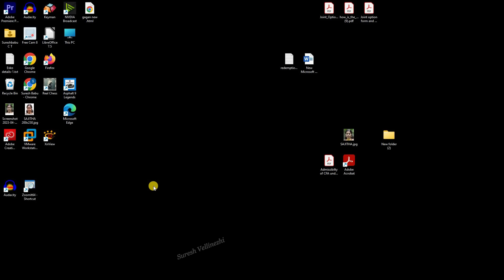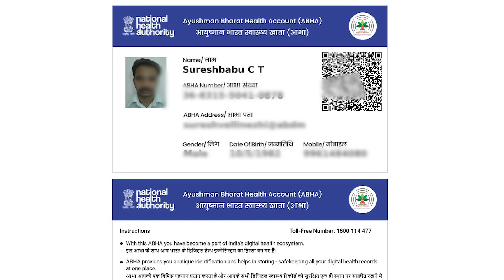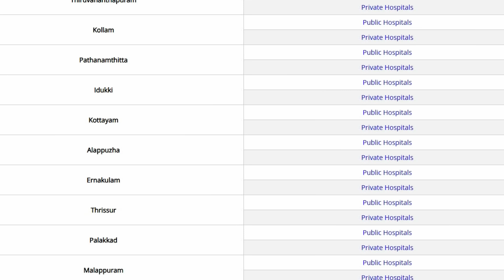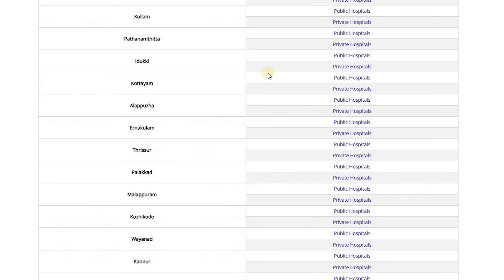5 ലക്ഷം ഇൻഷൂറൻസ് കൊടുക്കുന്ന ആശുപത്രികൾ ഏതെല്ലാം | PMJAY or Karunya insurance empaneled hospitals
In this video, we'll guide you through the various ways to find empaneled PMJAY or Karunya Arogya insurance scheme hospitals. These hospitals offer cashless treatment for eligible beneficiaries under these government-sponsored health insurance schemes. We'll cover different methods, including online searches, mobile apps, and contacting the respective scheme authorities.
empaneled PMJAY hospitals
empaneled Karunya Arogya hospitals
how to find PMJAY hospitals
how to find Karunya Arogya hospitals
PMJAY hospital list
Karunya Arogya hospital list
empaneled hospitals near me
online PMJAY hospital search
mobile app for PMJAY hospitals

വീഡിയോ ഉപയോഗപ്രദമായി തോന്നിയെങ്കിൽ
ചാനൽ ഒന്ന് സബ്സ്ക്രൈബ് ചെയ്ത് എന്നെ ഒന്ന് സപ്പോർട്ട് ചെയ്യാൻ മറക്കരുത്..അതുപോലെ ബെൽ 🔔 ഓൺ ആക്കിയാൽ ഞാൻ ഇടുന്ന വീഡിയോ നോട്ടിഫിക്കേഷനും കിട്ടുന്നതാണ്